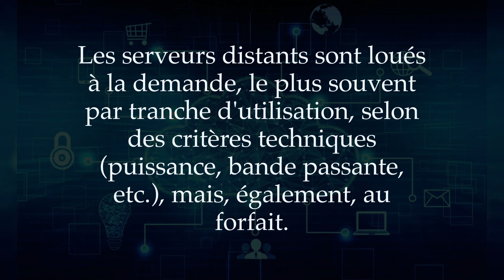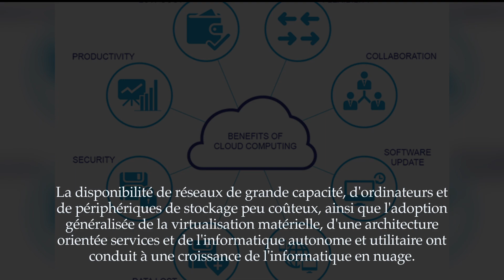Cloud computing - l'informatique en nuage (IaaS, PaaS, Saas, BaaS, FaaS, Serverless...)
Le cloud computing, en français l'informatique en nuage (ou nuagique ou encore infonuagique), consiste à utiliser des serveurs informatiques distants par l'intermédiaire d'un réseau, généralement Internet, pour stocker des données ou les exploiter.

Les serveurs distants sont loués à la demande, le plus souvent par tranche d'utilisation, selon des critères techniques (puissance, bande passante, etc.), mais, également, au forfait.

Le cloud computing se caractérise par sa grande souplesse: selon le niveau de compétence de l'utilisateur client, il est possible de gérer soi-même son serveur ou de se contenter d'utiliser des applicatifs distants.

Les principaux services proposés en cloud computing sont le SaaS (Software as a Service), le PaaS (Platform as a Service) et le IaaS (Infrastructure as a Service). Les modèles plus récents sont BaaS (Backend as a Service), Serverless Computing et FaaS (Function as a Service).

L'informatique en nuage repose sur le partage des ressources pour assurer la cohérence et des économies d'échelle. Les fournisseurs de cloud utilisent généralement un modèle de à la demande, ce qui peut entraîner des dépenses de fonctionnement inattendues si les administrateurs ne sont pas familiarisés avec les modèles de tarification dans le cloud.

Il permet aux entreprises d'éviter ou de minimiser les coûts initiaux d'infrastructure informatique, de mettre leurs applications en service plus rapidement, de gérer plus facilement et moins de maintenance, et permet aux équipes informatiques d'ajuster plus rapidement les ressources pour faire face à une demande fluctuante et imprévisible.

La disponibilité de réseaux de grande capacité, d'ordinateurs et de périphériques de stockage peu coûteux, ainsi que l'adoption généralisée de la virtualisation matérielle, d'une architecture orientée services et de l'informatique autonome et utilitaire ont conduit à une croissance de l'informatique en nuage.

Si vous aimez cette vidéo, s'il vous plaît nous aider à construire ce canal! Commentaire ci-dessous sur ce que vous voulez savoir ensuite.